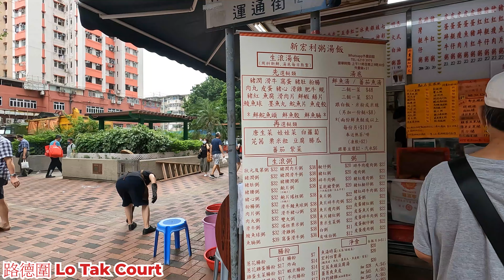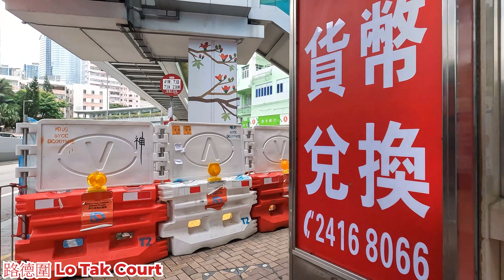福來邨附近 2022年8月6日下午荃灣大河道 登發街 路邊圍 星期六情況怎樣? 食肆生意怎樣?堂食人流好多?Surrounding Fuk Loi Estate Hong Kong View@步行街景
地點 : 福來邨附近
地址 : 荃灣大河道 登發街 路邊圍
內容 : 週六下午的情況。
日期 : 2022年8月6日